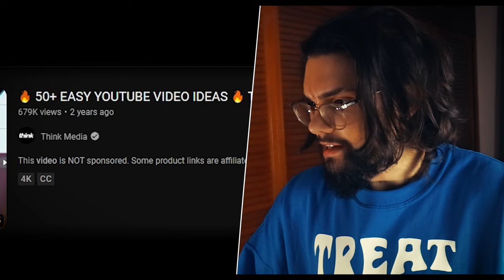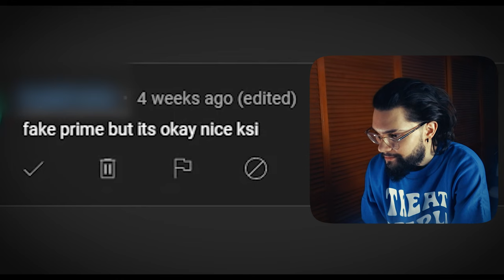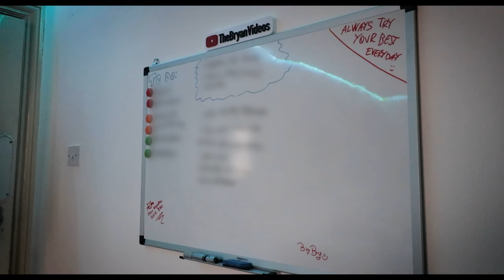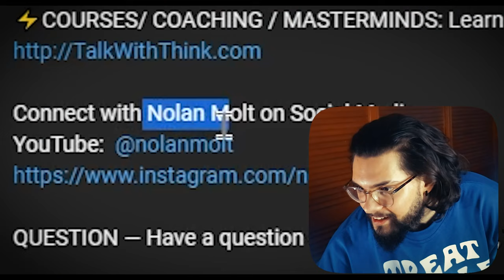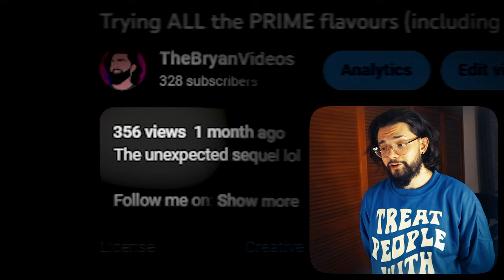Am I running out of IDEAS?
just a casual video today! big vid coming next week :)